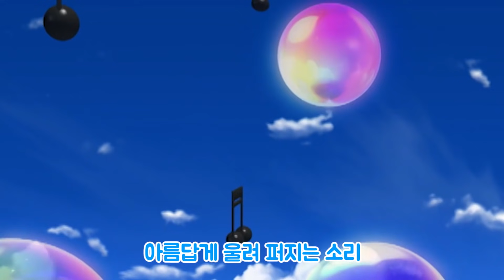[뽀로로와 노래해요 1기] 5화 무지개 (가사)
크롱에게 일곱 가지 무지개 색을 알려주는 뽀로로와 친구들.  노래를 함께 부르면서 아름다운 일곱 가지 색깔을 배우고 색깔을 나타내는 사물의 이름도 같이 익히게 됩니다.

💖뽀로로, 타요, 치로의 모든 동요를 한 곳에서 만나보아요! 지금 바로 구독하세요!

*가사*
빨빨빨빨 빨간색 소방차가 달려갑니다 (애앵 애앵 애앵)
주주주주 주황색 오렌지가 굴러갑니다 (떼굴 떼굴 떼굴 떼굴)
노노노노 노란색 병아리가 노래합니다 (삐약 삐약 삐약)
초초초초 초록색 새싹들이 피었습니다 (뾰옹 뿅 뿅 뿅)
파파파파 파란색 비행기가 날아갑니다 (부웅 붕 붕 부웅)
남남남남 남색 나비들이 날아갑니다 (팔랑 팔랑 팔랑)
보보보보 보라색 꽃들이 피었습니다  (활짝 활짝 활짝)
빨강 주황 노랑 초록 파랑 남색 그리고 보라
빨주노초파남보 이야 무지개가 떴다